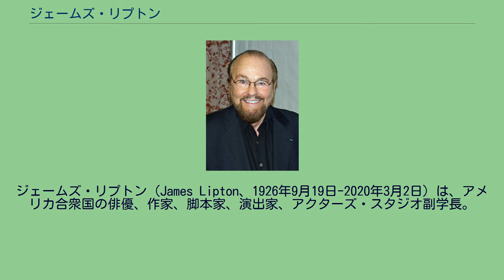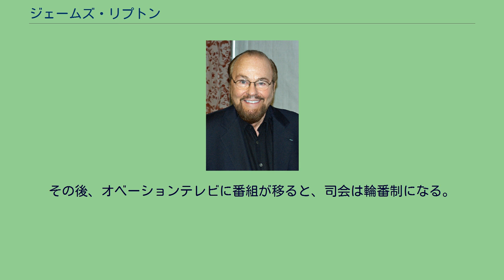ジェームズ・リプトン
ジェームズ・リプトン（James Lipton、1926年9月19日-2020年3月2日）は、アメリカ合衆国の俳優、作家、脚本家、演出家、アクターズ・スタジオ副学長。
1926年にミシガン州デトロイトで生まれる。
父はジャーナリストのローレンス・リプトンである。
高校卒業後にラジオドラマの「ローン・レンジャー」に出演し高い人気を得る。
その後、テレビの普及に合わせて人気が高まったソープオペラの脚本を多数手掛けたほか、自らも複数のドラマに出演した。
後年は声優として「ザ・シンプソンズ」「ファミリーガイ」に参加、カメオ出演した番組に「サタデーナイト・ライブ」ほか「グリー」がある。
また、ブロードウェイミュージカル「シェリー」で脚本家としてのデビューを果たしたほか、複数の著書を出版する。
これらの多彩な実績が評価され、1976年にはジミー・カーター大統領の就任祝賀会の構成、製作を手がけた。
世界貿易センタービル崩壊からまもない2001年10月には「ザ・コンサート・フォー・ニューヨーク・シティ」に出演。
1990年代初頭には、バーナード・ピボットとともに俳優の3年間の教育プログラムを構築した。
その後このプログラムは、ニューヨーク市のニュースクール大学と、俳優・監督・演出家らを養成する教育機関であるアクターズ・スタジオの修士課程に採用されている。
1994年にはアクターズ・スタジオの授業の一環として、リプトンがインタビュアーを務め、同スタジオの卒業生をはじめとする著名な俳優を招いた講義の録画を始める。
講堂の客席には学部生と大学院生が座り、毎回、リプトンの結びの質問は演劇から離れ、「どういう人間として人々の記憶に残りたいか」と尋ねている。
番組の最後に学生から質問を受け付ける場面を設け、出演者が演劇人の卵に真摯に答える姿を見ることができた。
インタビュープログラムとして「アクターズ・スタジオ・インタビュー」はPBS系でテレビ放送枠を得ると、125カ国で放映される名物番組となり、エミー賞候補に20回、名前があがった。
学生時代から知る出演者も多く、また綿密な取材に基づく質問の鋭さに定評が付き、リプトンはこれまでの俳優や作家、脚本家としての成功に加えて「名インタビュアー」としての名声を得ることになる。
2005年よりアクターズ・スタジオの名誉副所長を務めた。
2016年には番組のゲストとしてインタビューを受け、同番組の放送権委譲の直前、2018年9月に降板。
その後、オベーションテレビに番組が移ると、司会は輪番制になる。
2020年3月2日、死去。
93歳没。